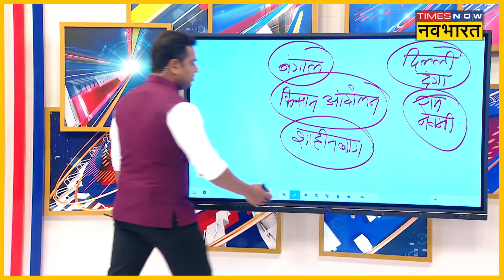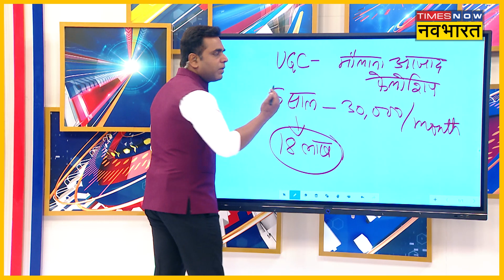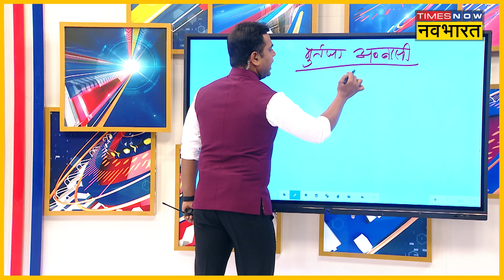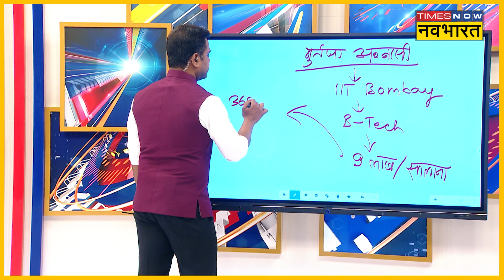Sushant Sinha ने खोली देशद्रोहियों की कुंडली, कैसे सरकारी पैसे से करते हैं देश विरोधी काम?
देश में रहकर देश के खिलाफ एजेंडा चलाने वाले लोग कैसे करते हैं काम। सुशांत सिन्हा ने ऐसे लोगों की क्लास लगाई है जो देशविरोधी एजेंडा चलाते हैं। देखिए ये खास वीडियो...